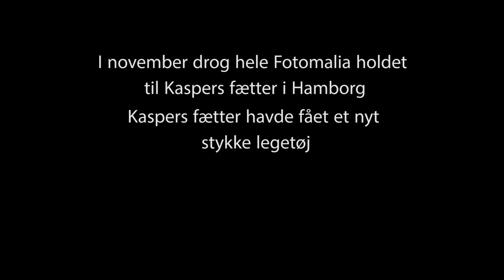StunGun - FotoMalia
Hvor ondt gør en StunGun